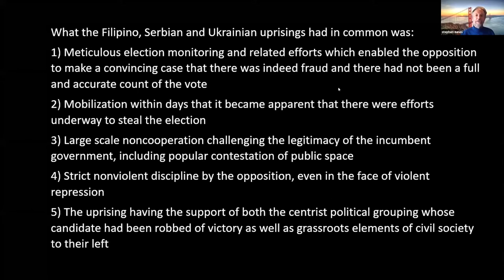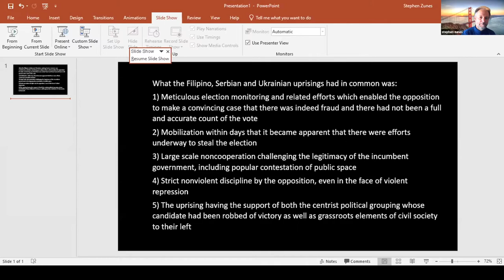Democracy Defense - Stephen Zunes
Nonviolence International, Beautiful Trouble, BlackOUT Collective, and OR Books present a webinar on: "Democracy Defense: Advice from Activists Around the World."

This interactive webinar featured presentations by scholars and activists who took part in people power defense of democracy and elections.

This short clip focuses on Stephen Zunes.

Stephen Zunes (USA) is a Professor of Politics and International Studies at the University of San Francisco, where he served as founding director of the program in Middle Eastern Studies. Zunes serves as a senior policy analyst for Foreign Policy in Focus project of the Institute for Policy Studies, an associate editor of Peace Review, and a contributing editor of Tikkun.

He is the author of hundreds of articles for scholarly and general readership on Middle Eastern politics, U.S. foreign policy, nonviolent action, and human rights. He is the principal editor of Nonviolent Social Movements (Blackwell Publishers, 1999), the author of the Tinderbox: U.S. Middle East Policy and the Roots of Terrorism (Common Courage Press, 2003) and co-author (with Jacob Mundy) of Western Sahara: War, Nationalism and Conflict Irresolution (Syracuse University Press, 2010).